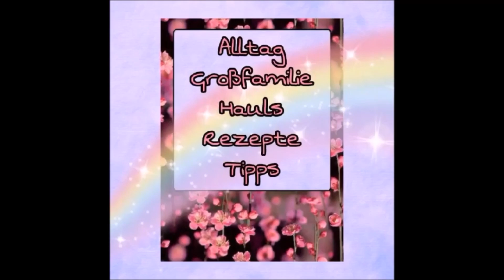Daily Vlog/ Bunter Nudelsalat ala ich/Negativ /Schnipp schnapp-Haare ab(armer Raphi) /Mamaalltag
Hallo,ihr lieben.
Wir sind alle endlich negativ-juhu!!!
Ich mache bunten Nudelsalat.Die Haare von Dirk und Raphi müssen ab-mehr oder weniger freiwillig(Lach).
LG.Eure Irina.